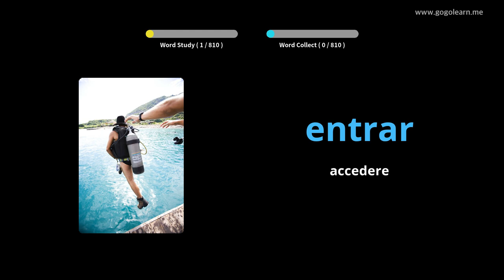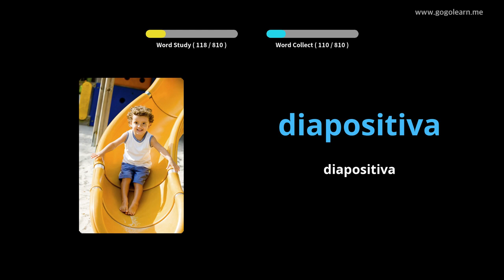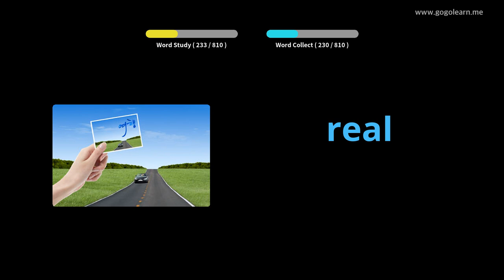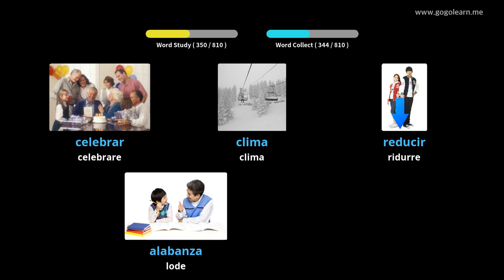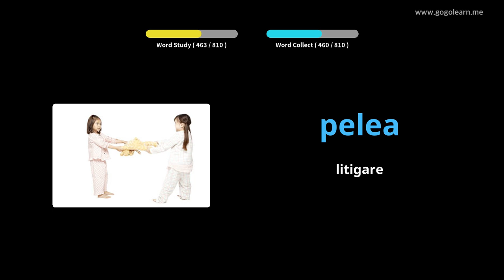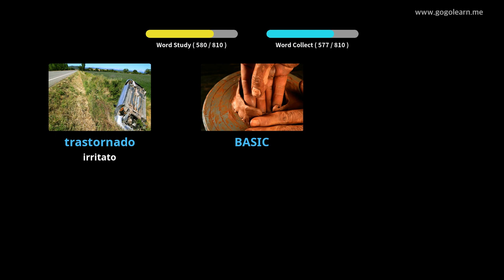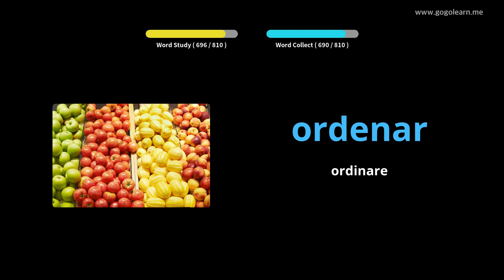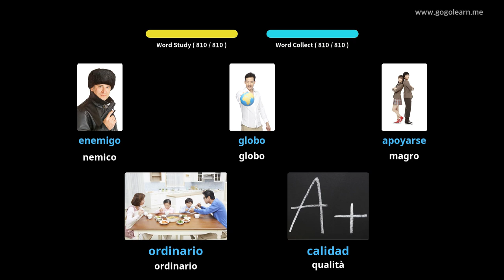Impara il Spagnolo Attraverso Le Immagini |Vocabolario Spagnolo Ascoltare Mentre Dorme | Golearn